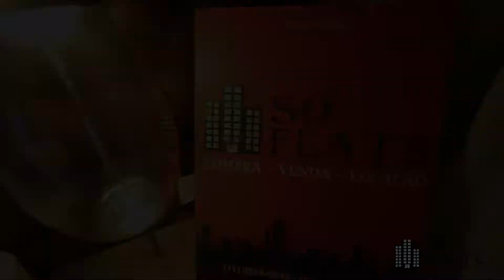Staybridge (Cód. 11567)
(Cód. 11567)